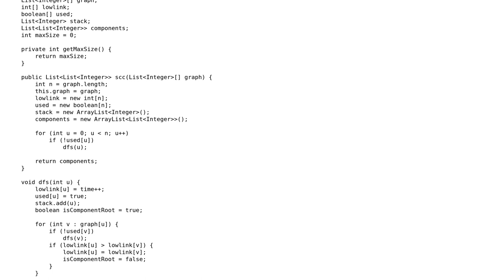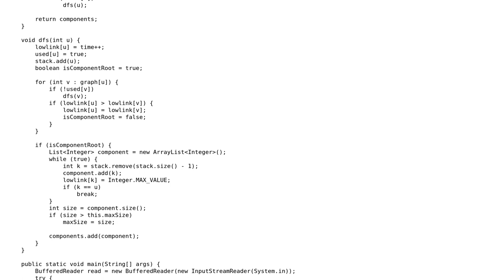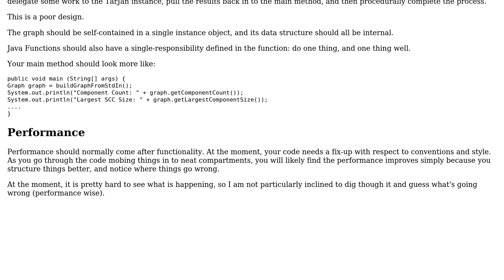Speeding up this Tarjan's algorithm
With thanks & praise to God, and with thanks to the many people who have made this project possible! | Content (except music & images) licensed under CC BY-SA | Music | Images & others | With thanks to user rolfl user luispcosta user Jamal and the Stack Exchange Network Trademarks are property of their respective owners. You are responsible for your own actions.